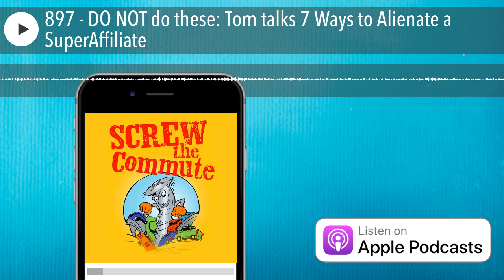897 - DO NOT do these: Tom talks 7 Ways to Alienate a SuperAffiliate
Today, we're going to talk about 7 Ways to Alienate a SuperAffiliate. Okay. Now this is kind of opposite of my book JV or Joint Venture JV. How to be in front of a million warm prospects in the next 90 days, where you can find that on Amazon Kindle. You can find it on audible, or you can go directly and get a copy of it. Now this is how you alienate them.

00:23 Tom's introduction to 7 Ways to Alienate a SuperAffiliate

01:48 Promoting, being promoted, and having options

04:35 Picking the wrong partner

07:02 NO Sales Numbers

08:57 NO Swipe Copy

10:32 Ask a partner to do work

11:25 Ask them to buy your product

12:42 Poor communications

14:16 Being difficult to deal with